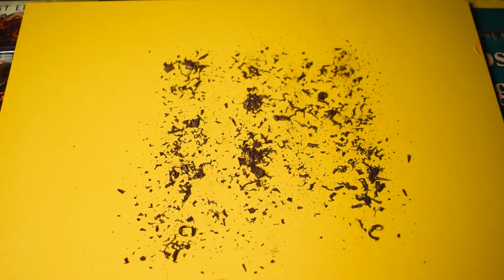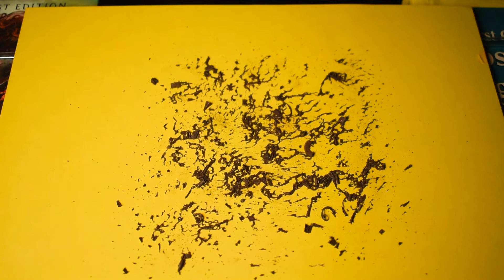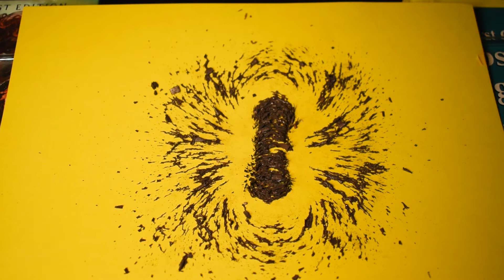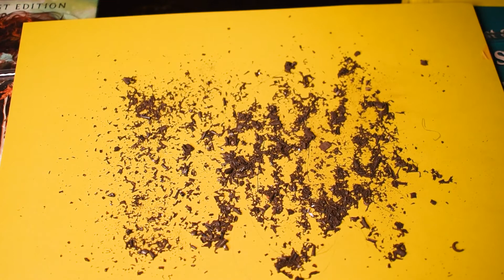Magnetic Field Lines Demonstration || Magnetic dipoles || It's Beautiful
Demonstration of magnetic fields using bar magnet. how to determine magnetic field lines. and magnetic dipole.